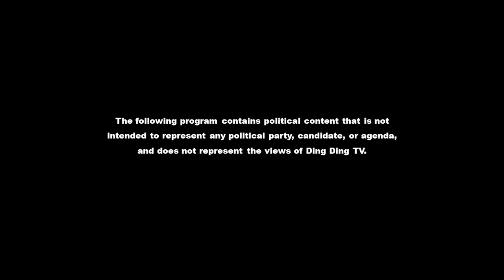San Diego Civic Leadership Panel on March 30th, 2019